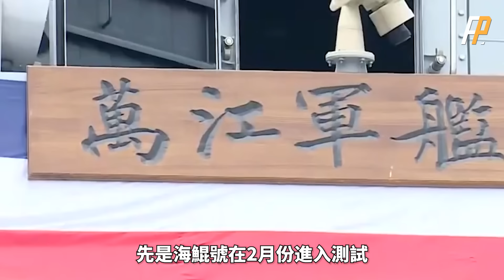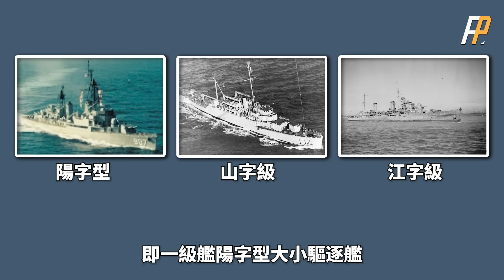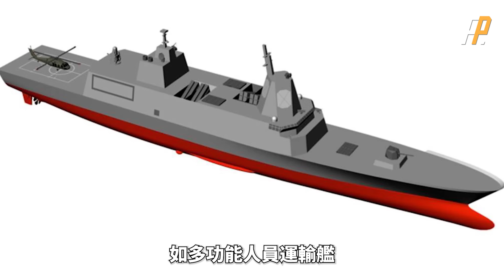台灣的艦，全面了解！台湾海军现役全部军舰！首批6艘沱江级军舰全数交舰，海鲲号进入测试阶段！|驱逐舰|巡防舰|美国|军售|雄风导弹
2024真是台湾的幸运年，先是海鲲号在2月份进入测试，现在沱江级的5、6号舰“安江”“万江”也于26号在龙德造船厂举行了交舰典礼。至此，台湾首批6艘的量产型沱江级军舰目标全数达成，这些成就无一不在证明台湾海军的自主造舰能力。如今，台湾海军力量越来越强，火力君心动不已，打算出一个名为“台湾的舰”系列进行解读。本期为第一期
其内容就先和大家简单了解一下台湾海军的发展，以及其配置和数量。